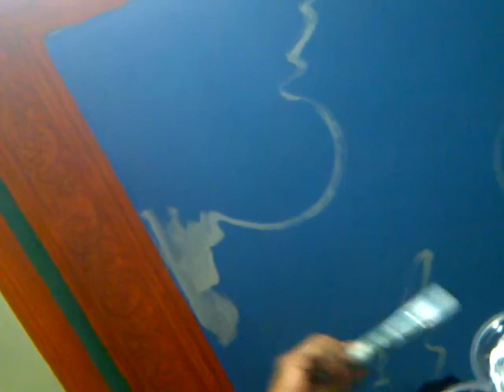how to paint clouds on the ceiling | cara melukis awan di plafon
cara melukis awan di plafon
follow our instagram @pabriklukistembok
 Note:
untuk warga yang ingin kegiatannya diliput, silahkan hubungi manager hendisain media di whatsapp